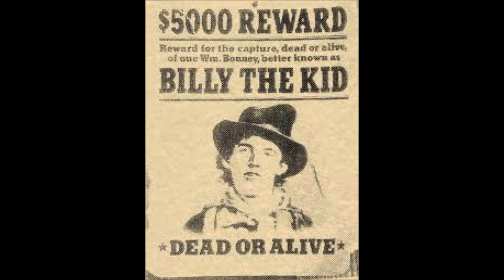My Movie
Signing Karaoke